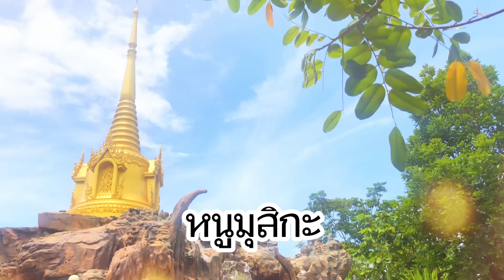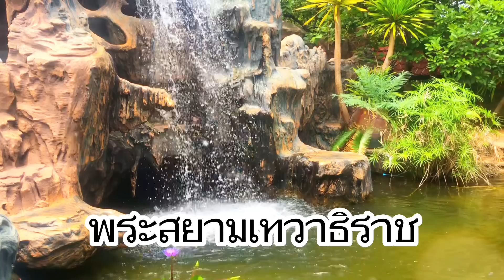ของดีต้องรีบหา ใครมีบูชา พกติดตัว เรียกเงิน มีแต่รวย